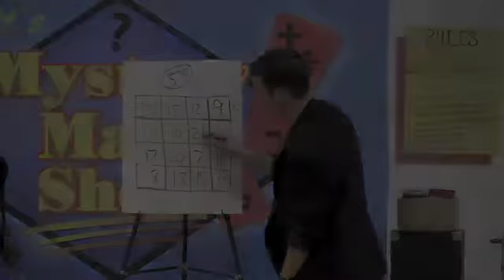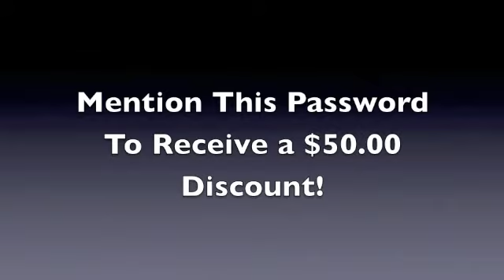New Project 45